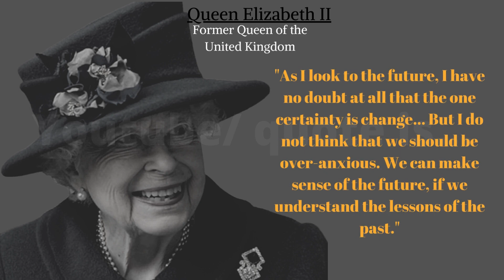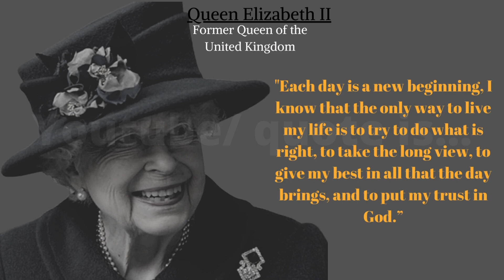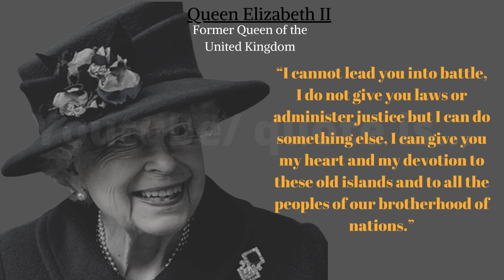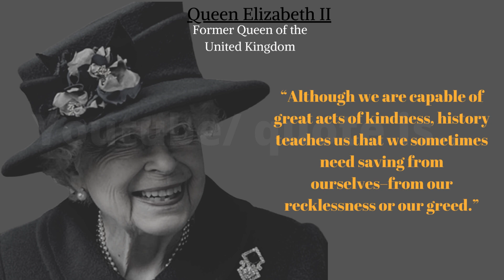Queen elizabeth ii quotes || queen elizabeth quotes on life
Elizabeth II was Queen of the United Kingdom and other Commonwealth realms from 6 February 1952 until her death in 2022. She was queen regnant of 32 sovereign states during her lifetime and 15 at the time of her death.

This video is for separating knowledge. Because knowledge is for everyone. If you see any mistakes, please comment. Thank you